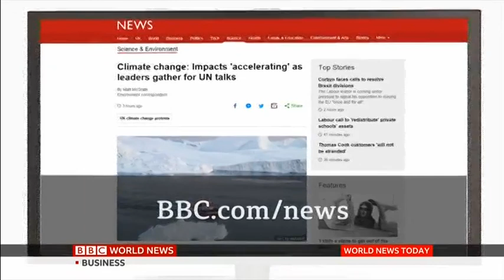BBC World News Today with Karin Giannone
The World Meteorological Organization (WMO), says the five-year period from 2014 to 2019 is the warmest on record in a shocking report released on the eve of the special UN summit on climate change taking place in New York on Monday. Karin Giannone speaks to the head of the WMO, Petteri Taalas, about the findings.